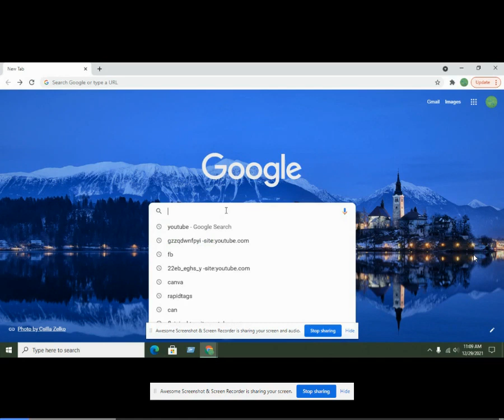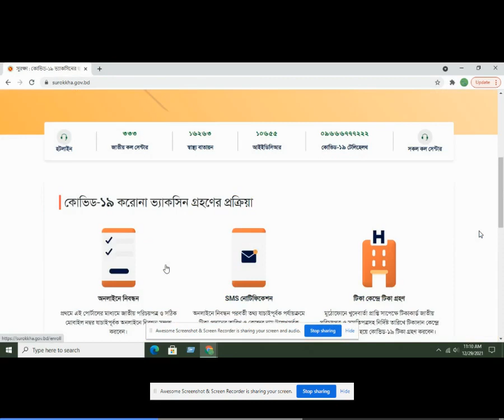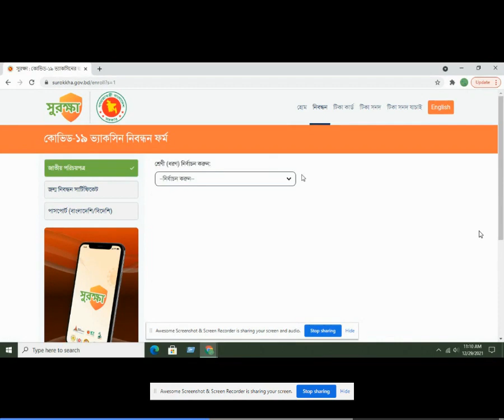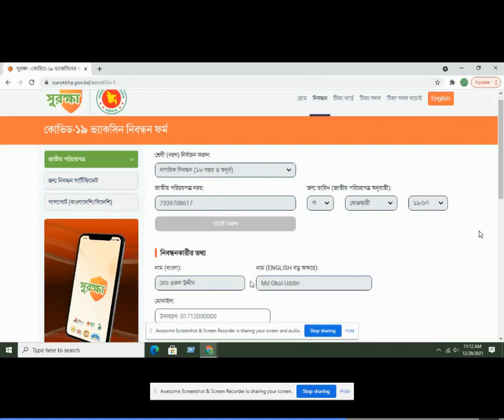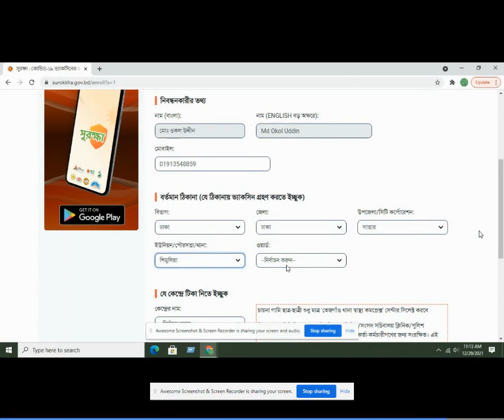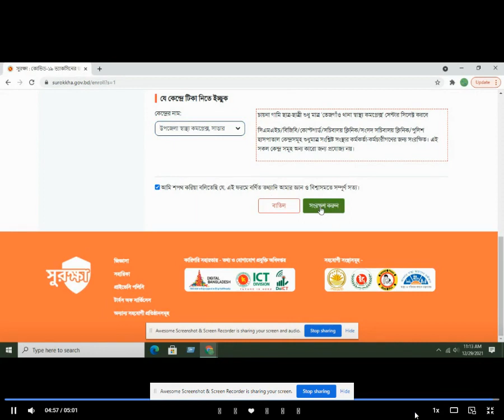ঘরে বসেই আমরা কিভাবে Covid-19 ভ্যাকসিনের জন্য রেজিষ্ট্রেশন করব, Part-1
ঘরে বসেই আমরা কিভাবে Covid-19 ভ্যাকসিনের জন্য রেজিষ্ট্রেশন করব / How to apply covid-19 vaccine registration -2021.

apply link: surokkha.gov.bd

Coronavirus (COVID-19) is the illness caused by a new strain of coronavirus first identified in Wuhan city, China. It can cause a new continuous cough, fever or loss of, or change in, sense of smell or taste (anosmia). COVID-19 is caused by infection with the severe acute respiratory syndrome coronavirus 2 (SARS-CoV-2) virus strain. Coronaviruses are a group of related viruses that cause diseases in mammals and birds. In humans, coronaviruses cause respiratory tract infections that can range from mild to lethal. The first known infections from SARS-CoV-2 were discovered in Wuhan, China. The original source of viral transmission to humans remains unclear, as does whether the virus became pathogenic before or after the spillover event. The coronavirus disease (COVID-19) is caused by a virus, NOT by bacteria. The International Committee on Taxonomy of Viruses (ICTV) announced “severe acute respiratory syndrome coronavirus 2 (SARS-CoV-2)” as the name of the new virus on 11 February 2020. This name was chosen because the virus is genetically related to the coronavirus responsible for the SARS outbreak of 2003. While related, the two viruses are different.